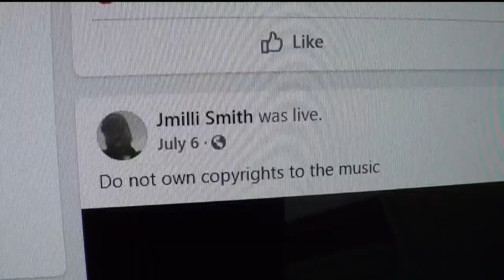Jury selection begins Monday in Jamal Smith trial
Prosecutors have charged Smith with first-degree murder in the death of youth baseball coach Jay Boughton following a short traffic dispute.